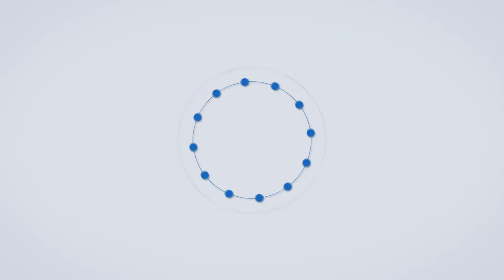Dhule Municipal Corporation: धुळे महापालिका भाजपचीच; Pradip Karpe यांची महापौर पदी बहुमताने निवड.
धूळे महापालिकेच्या दुसऱ्या टर्नसाठी महापौर पदाची निवडणूक प्रक्रिया पार पडली.भाजपने महापालिकेवरील सत्‍ता कायम राखत महापौर पदाची धुरा प्रदीप कर्पे यांच्‍याकडे सोपविली आहे.